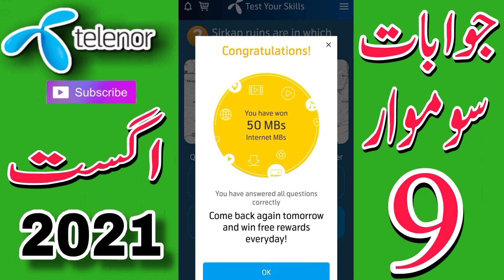My Telenor TODAY Questions | Aaj ka Sawal My Telenor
9 august 2021 my telenor

9 august 2021
my telenor quiz
9 august 2021 telenor questions

9 AUGUST 2021 MY TELENOR ANSWERS

9 august 2021 test your skills

9 august 2021 telenor questions today

 9 august 2021

9 AUGUST  MY TELENOR APP QUESTIONS

TELENOR QUESTIONS

9 august Telenor
questions

9 august ke sawal
Telenor Quiz

Telenor Questions Today Aaj Ka Sawal My Telenor

9 august 2021my telenor
Quiz

aaj ka sawal my telenor telenor app answers telenor app k jawab

9 august my telenor app questions

aaj ke questions 9 august 2021

9 august my telenor app questions telenor app,
telenor question
my telenor
telenor Questions
telenor answer
telenor Answers
my telenor
aj ke sawalon ke jawab

today 9 august questions

today 9 august answers

9 august 2021 telenor quiz

9 august telenor quiz

My telenor

9_august _2021

9 August 2021